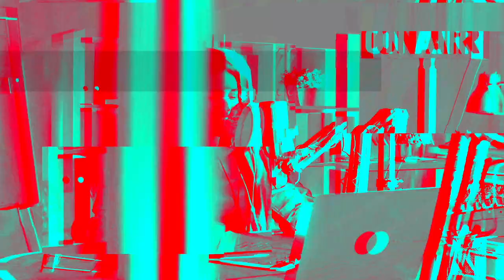God is Enough - His Grace is Sufficient!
"But he said to me, 'My grace is sufficient for you, for my power is made perfect in weakness.' Therefore I will boast all the more gladly about my weaknesses, so that Christ’s power may rest on me." ~2 Corinthians 12:9

Corner Cafe: Sharing the Story & Heart of an Artist: Janet Swanson wanted something genuine that could fill her emptiness. At 17 she had a life-changing encounter with Jesus Christ. The poise and confidence of her childhood came back into her heart. When she found Jesus, she found Janet…the real Janet. Her love and devotion to Jesus became the passion of her life. He filled her heart with new life, new strength and new hope. She dedicated her life to making Him known to the whole world, especially to children who are abused and have no one they can trust. Janet details her powerful, heart-rending story in her book, One Voice.

Front Range Christian School: We continue our conversation with David Cooper and John DeYoung with Front Range Christian School. It's better to teach a child how to think versus what to think. It's important not to be afraid of difficult conversations. Parents and educators can set healthy boundaries with children and also allow them to process their worldview and Christian faith in a way that is real to them.

Biblical Health & Wellness with Rachel Amidei: Personality, Rachel Amidei chats with long time friend, Ashley Elizabeth about biblical health. Ashley shares her testimony of losing her dad to brain cancer and her search for answers.